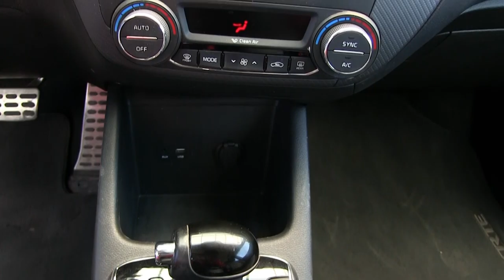Kia / Forte / 2017-E094819